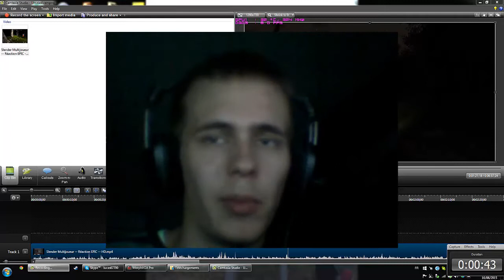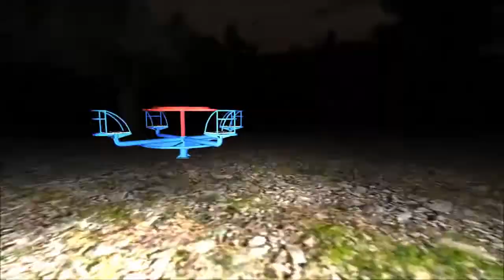Slender Multijoueur - EPIC Réactions // HD 13/01/2015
Vidéo réalisée pour la chaîne Mrhorrorparty
Qui est devenu mort pour le peu de vues dessus
Donc je re-Upload la vidéo ici